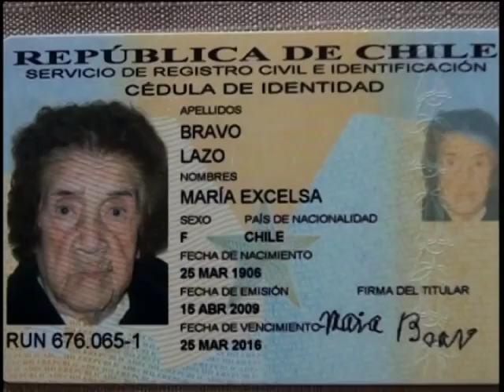cumpeaños nº107 Sra. Maria Bravo Lazo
Nacida en 1906, Illapel